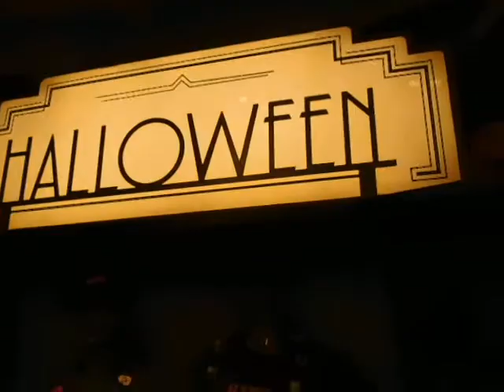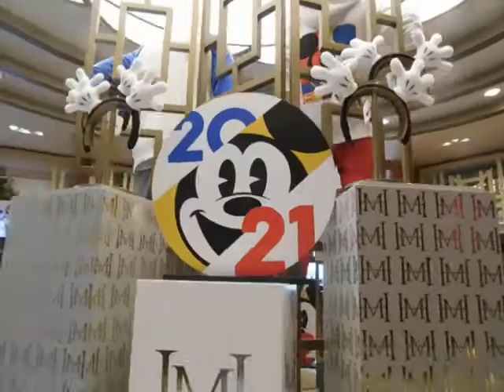Mickey's of Hollywood, Hollywood studios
Date:Friday September 24th 2021